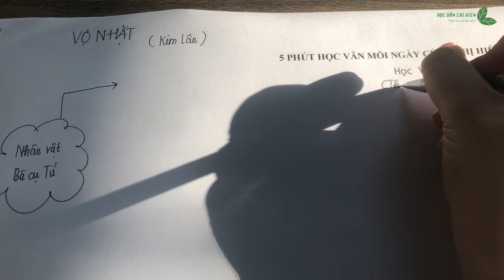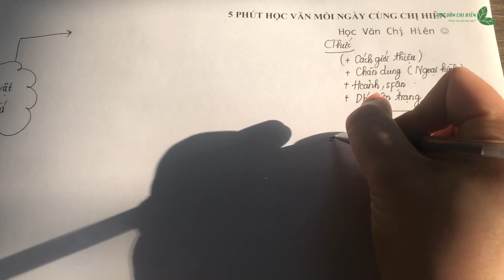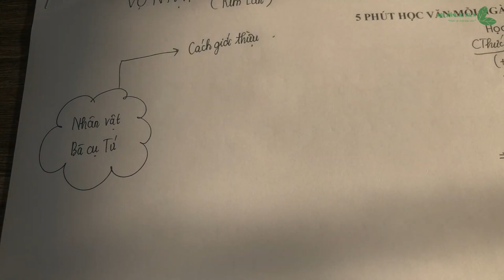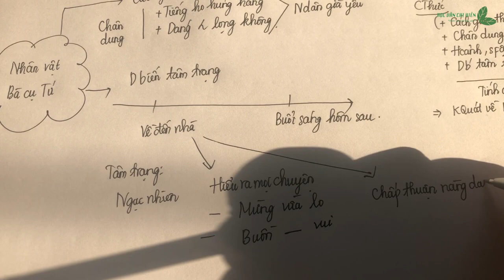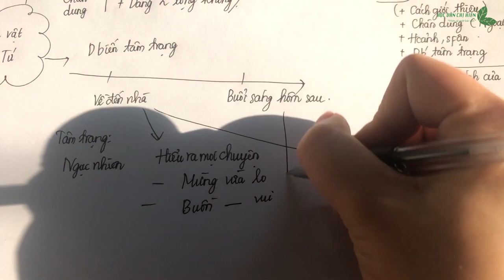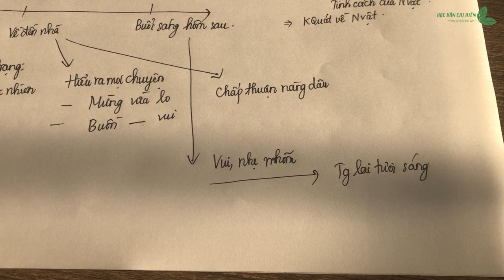[SERIES 5 PHÚT HỌC VĂN MỖI NGÀY] - NHÂN VẬT BÀ CỤ TỨ - VỢ NHẶT - KIM LÂN